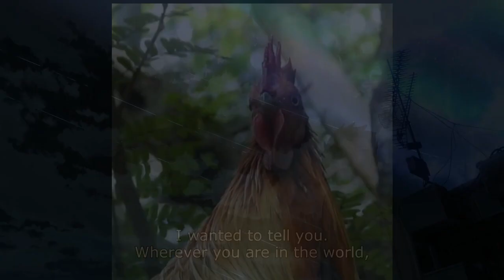Chicken! Crossing! Road! (Ringo Mogire Beam a.k.a. Apple Picking Beam Chicken Cover)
Cover for the first opening of Sayonara Zetsubou Sensei. Except this time with less apples and lasers and more chickens and insurrection. No Roombas here, that's the other opening.

Known Sources:
Stroszek
Chicken Techno
GTA V
Chicken Run
Crossy Road
Hotline Miami
Evil Seagull Laugh
Sayonara Zetsubou Sensei OP
Korone Falcon Punch
Your Name.
Jobless Reincarnation
Watamote OP
Paprika
Dramatic Chipmunk
Hot Ones with Shaq
Cloudy with a Chance of Meatballs
Surprised Chicken
Bocchi the Rock
Ricardo Milos
Mob Psycho 100 Season 2 OP
Gintama'
Welcome to the N.H.K.
Lostreak Chicken
Zombieland Saga
Flip Flappers
The Tale of Princess Kaguya
Soul Eater
Cowboy Bebop: The Movie
One Piece: Baron Omatsuri and the Secret Island
Fumiko's Confession
Call of Duty Modern Warfare 3: Soap Trusted You
Chainsaw Man
My Hero Academia Season 6
Neon Genesis Evangelion: The End of Evangelion
Death Note
Steins;Gate OP
Puella Magi Madoka Magica
Death Parade
Fruit's Basket 1st Season
Angel Beats
Demon Slayer: Entertainment District Arc
Vinland Saga
JoJo's Bizarre Adventure: Stardust Crusaders - Battle in Egypt
Bakemonogatari
Nichijou
Devilman: Crybaby
Violet Evergarden
Re:Zero
Kiwi!